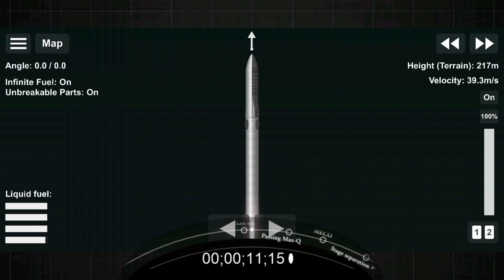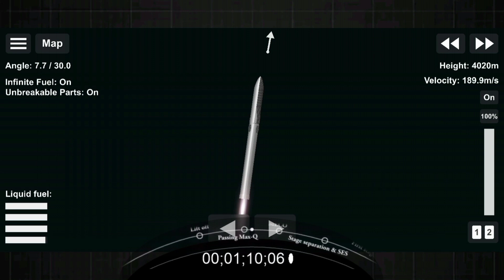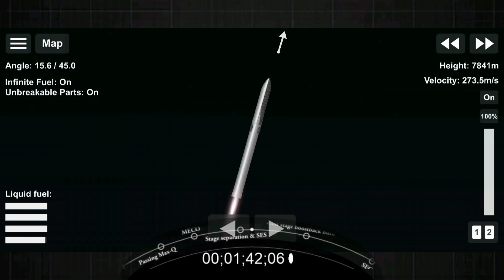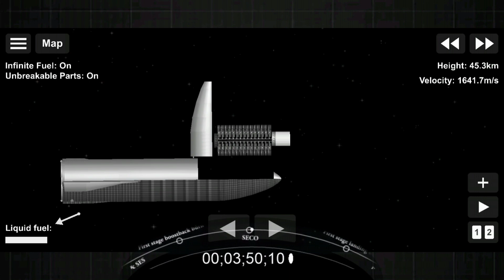starship cargo in space flight simulator